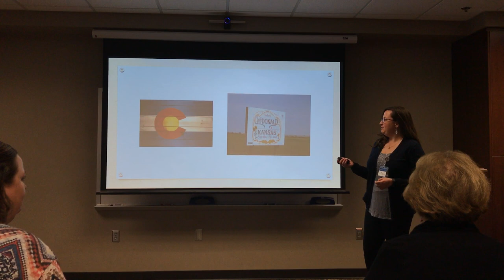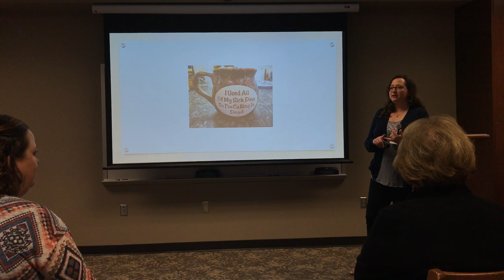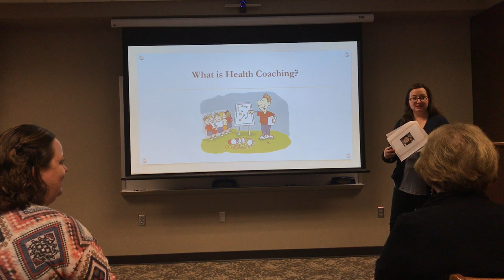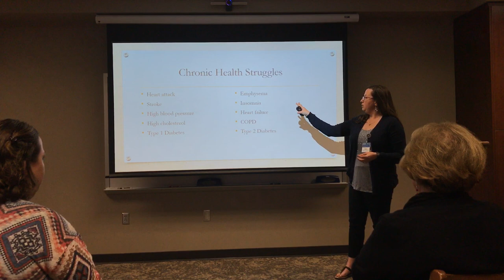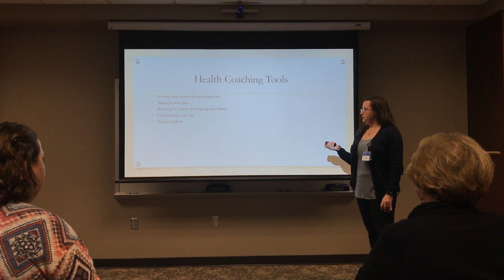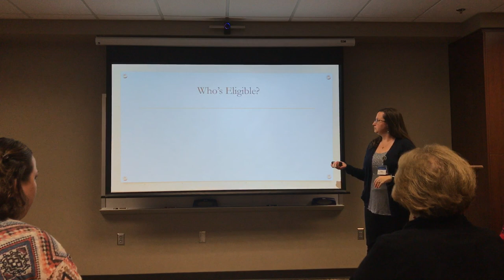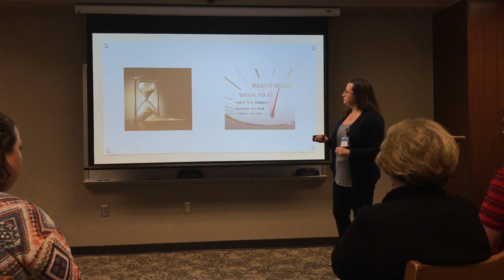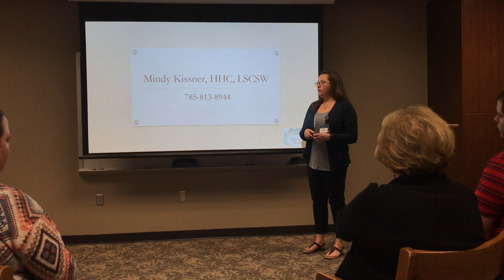What is Health Coaching? Rawlins County Health Center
Join Mindy Kissner, Rawlins County Health Center Health Coach explain what about health coaching.